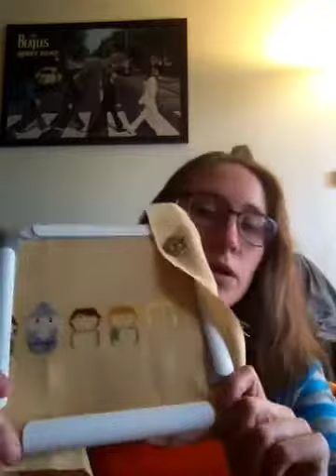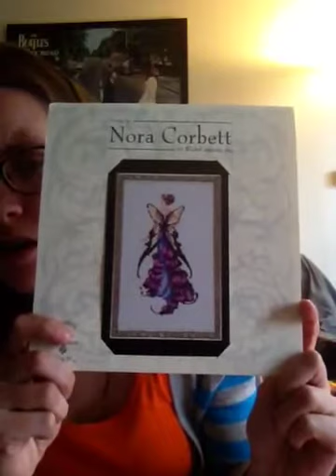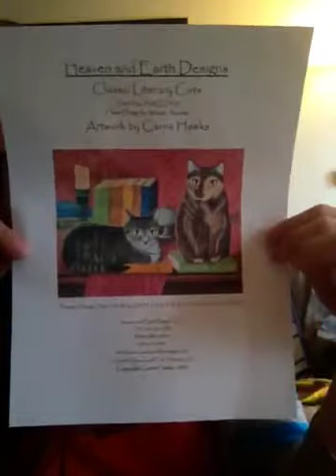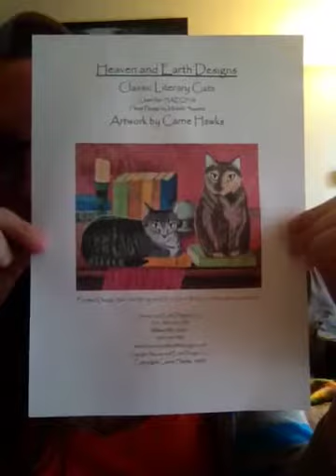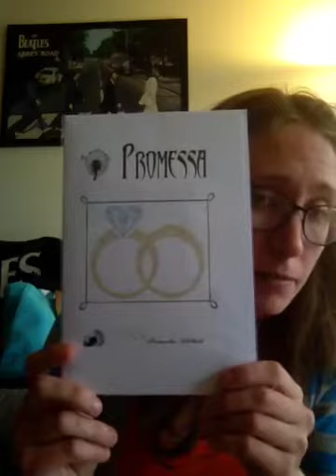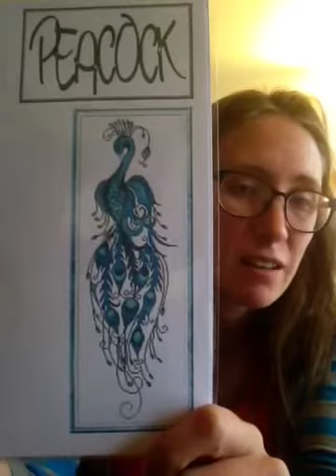Flosstube 17: the one where I finished school!